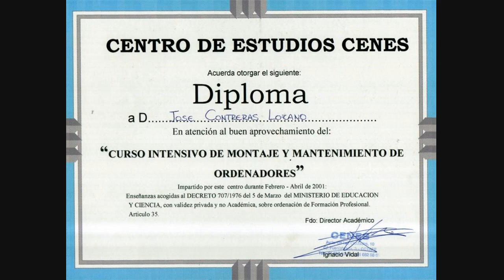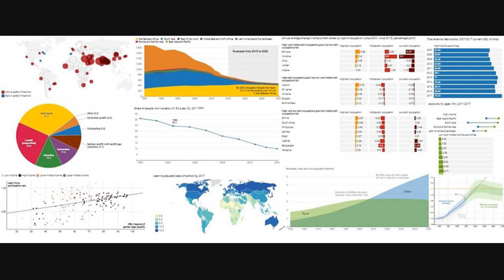Carlos Ghosn: Cómo Un Padre Y Su Hijo Ayudaron A Escapar De Japón En Una Maleta Al Multimillonario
Durante mucho tiempo fue un misterio cómo Carlos Ghosn, el exjefe de Nissan acusado de fraude fiscal, consiguió huir de Japón al Líbano.